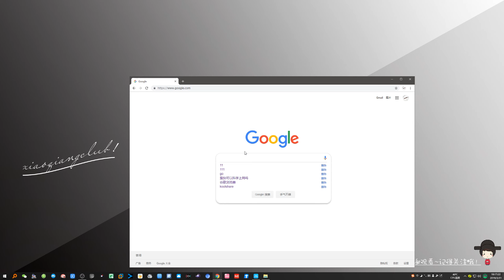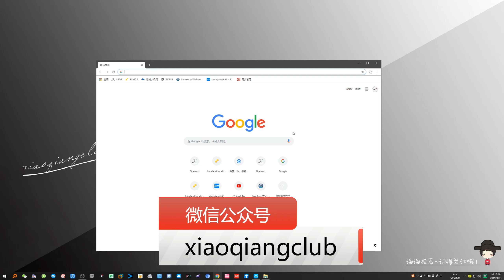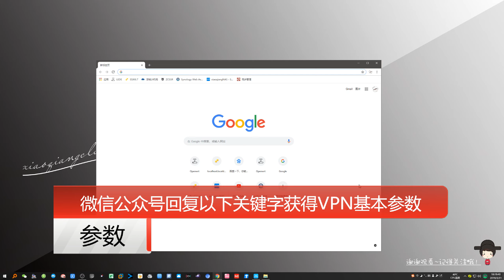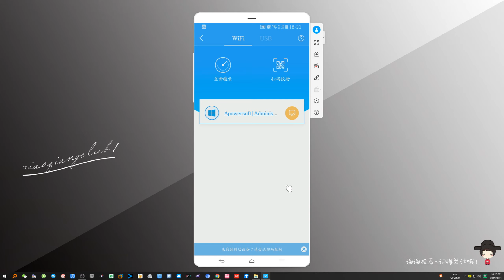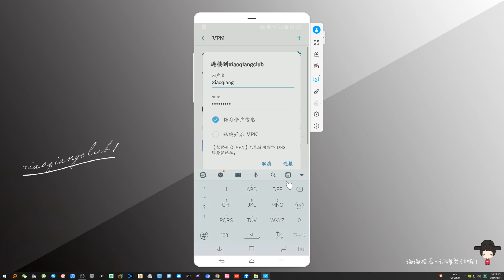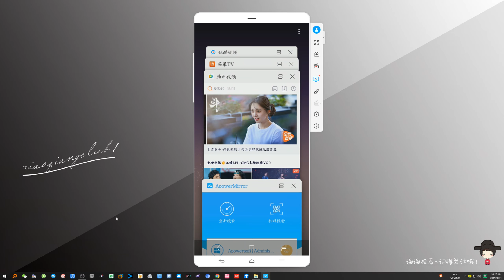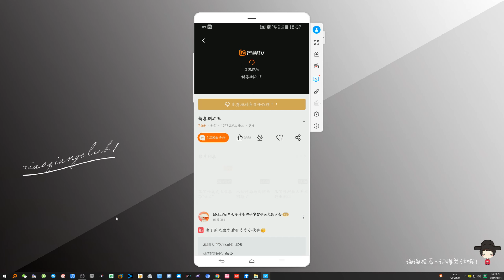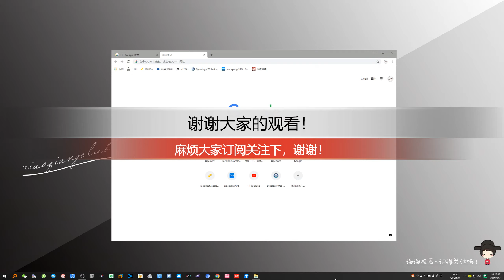【对不起，此视频无效】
【致歉】